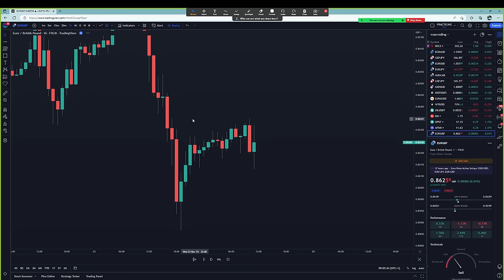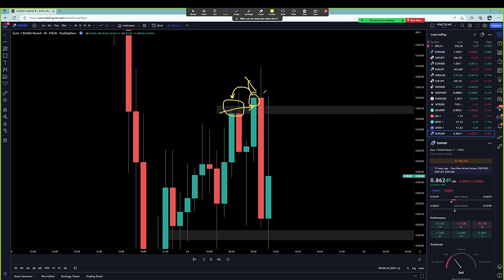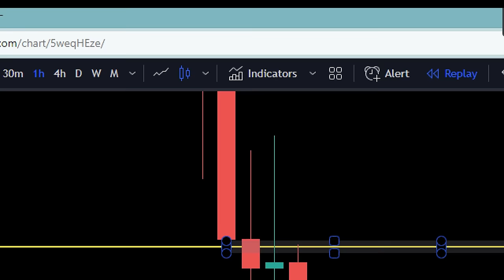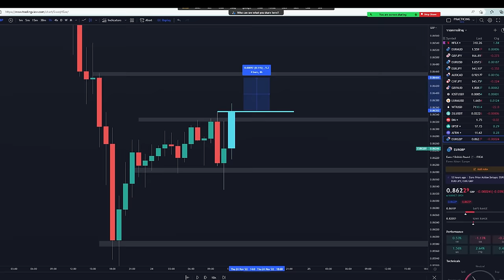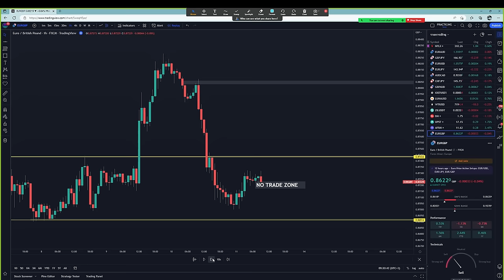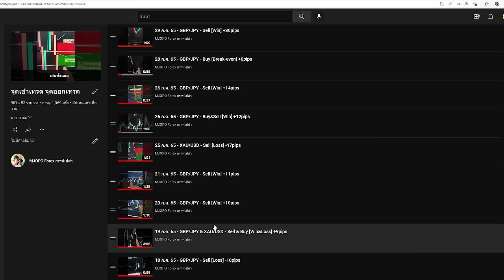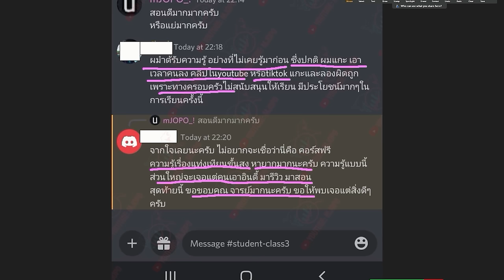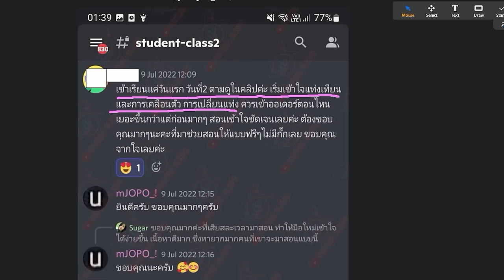เทรด FOREX ต้องดูยังไงว่าโซนไหนเล่นแล้วคุ้ม โซนไหนเล่นแล้วเสี่ยง